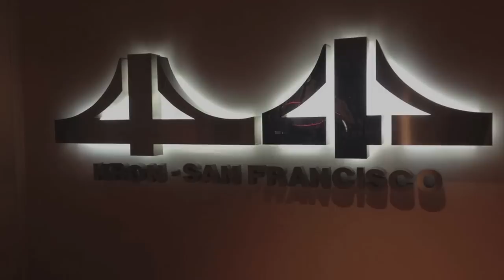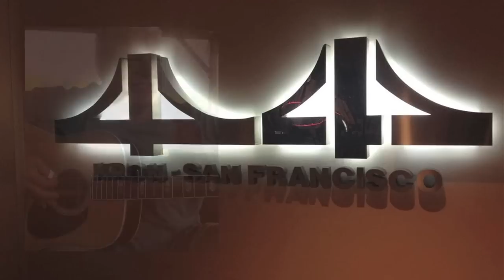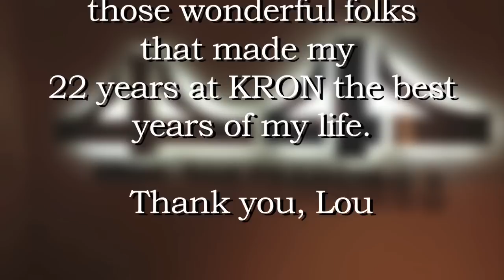A look back at some of the folks that made KRON the best place to work during TV'S golden age.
a trip down memory lane for many of the talented people that spent their days and nights working at KRON TV in san francisco.